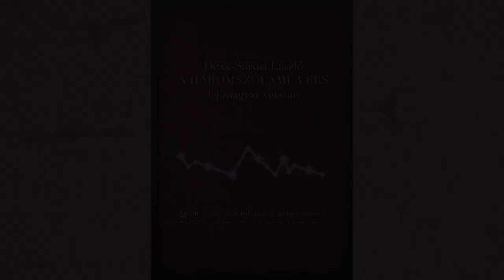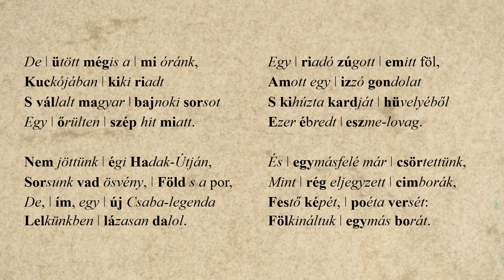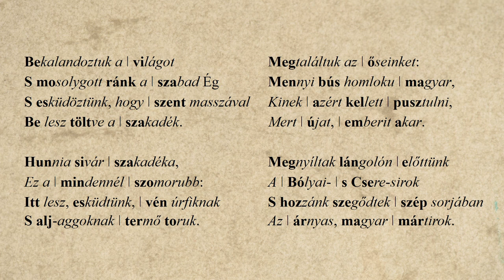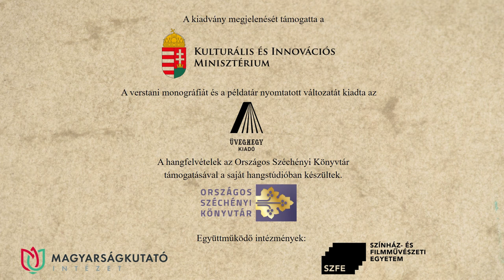23. Ady Endre: Csaba új népe – Bangó Ernest előadásában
Ady Endre: Csaba új népe című versét Bangó Ernest recitálja. A hangfelvételt Solymosi Ákos készítette az Országos Széchényi Könyvtár hangstúdiójában, a versvideó létrejöttében közreműködtek a Történeti Fénykép- és Interjútár munkatársai.